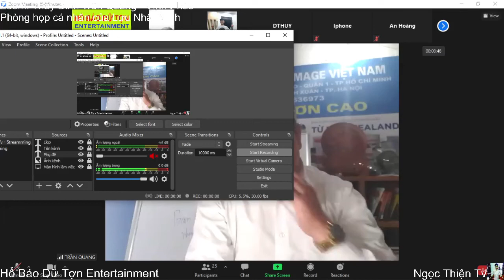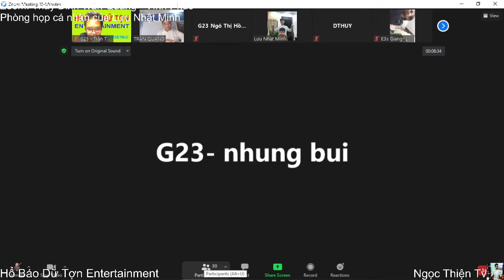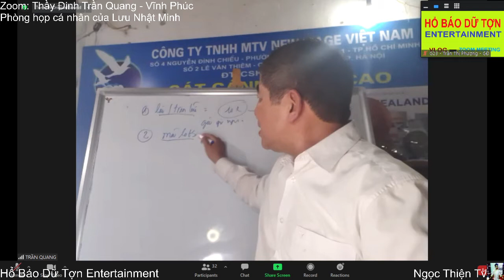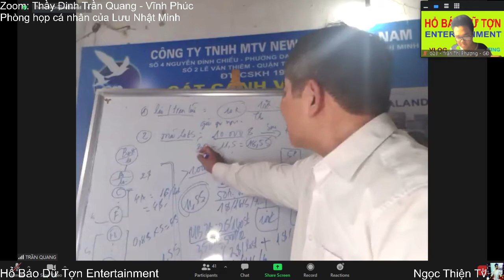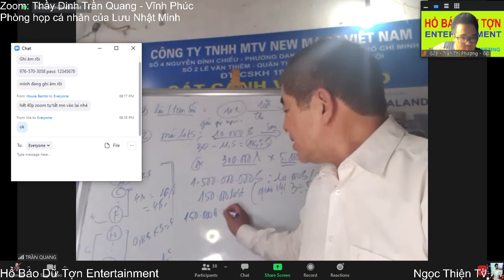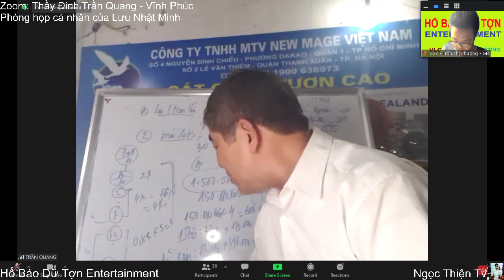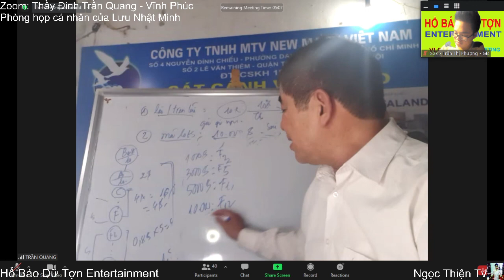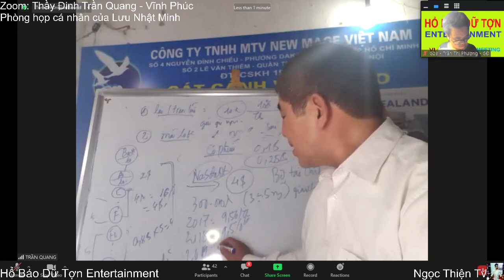Hổ Báo Dữ Tợn Entertainment - Thầy Đinh Trần Quang Vĩnh Yên | ĐÀO TẠO QUA ZOOM Tối 21/01/2021 Phần 1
Phòng Zoom Cơ Bản Miễn Phí nên chỉ có 40 phút thôi!